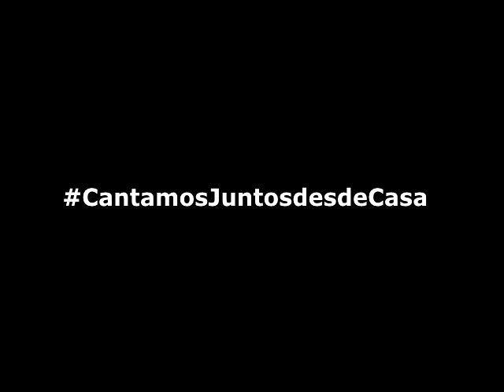Puerto Deseado - Volver a Empezar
algunos artistas locales -volver a empezar